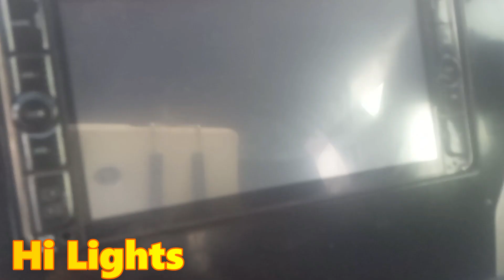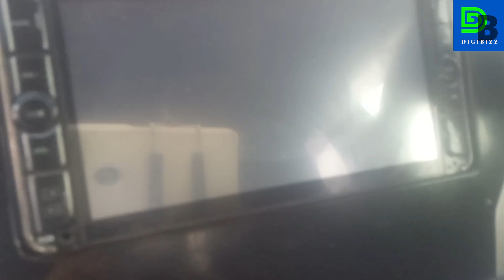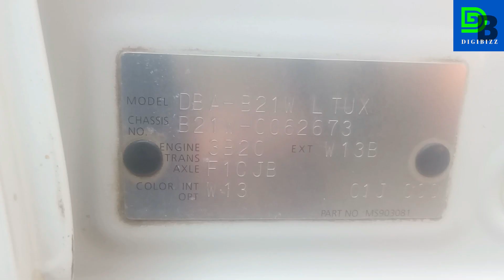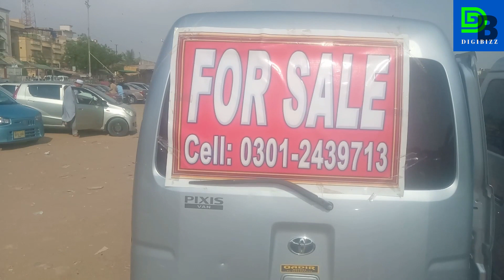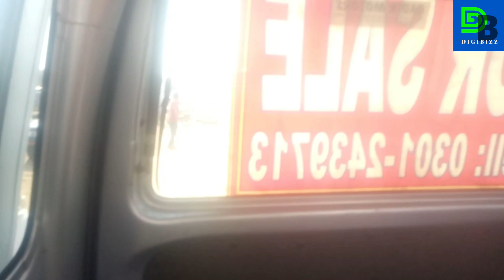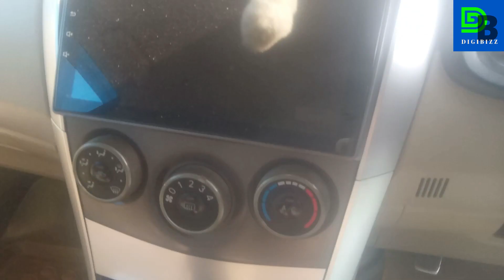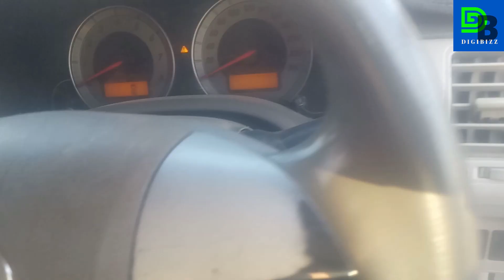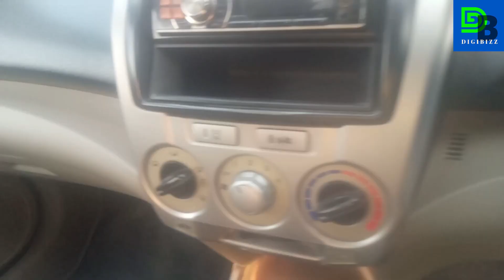Sunday Car Bazar 2023 | Cheap Price Car For Sale | Custom Paid Cars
A O A Friends In today's video you will find 9 custom paid and non custom paid,cheap price used but lush condition cars for sale available here in Karachi.for review,price update,sale details,price demand and owners contact numbers,plz see complete video. digi bizz Sunday Car Bazar 2023 | Cheap Price Car For Sale | Custom Paid Cars